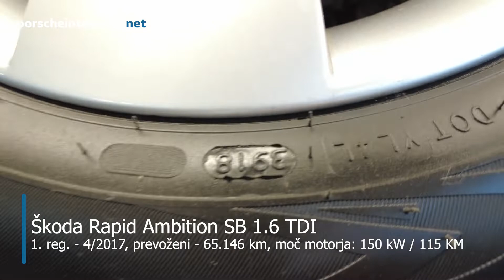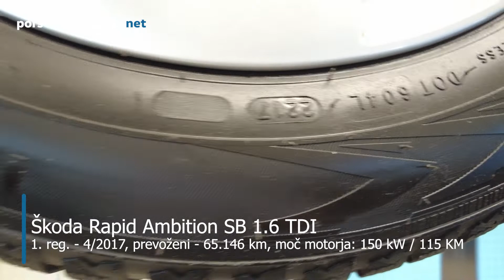Škoda Rapid Ambition SB 1.6 TDI - TEHNIČNO STANJE VOZILA